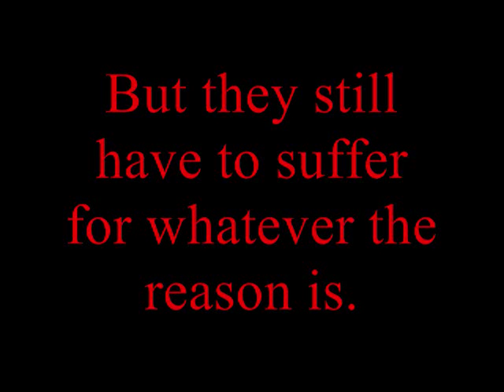Booty Call Trailer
OK. This is a trailer for a rewrite of Booty Call, which is a series about... well... I'll let the video explain that.